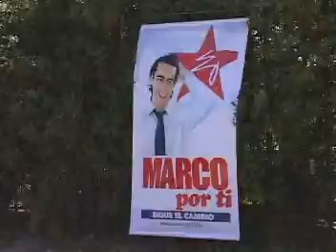recorrido karen.mpg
LA MUJER Y POSTULANTE A PRIMERA DAMA EN LOS PRÓXIMOS COMICIOS, KAREN DOGGENWEILER VISITÓ UNA FERIA DEL SECTOR EL CASTILLO DE LA PINTANA EL PASADO SÁBADO 5 DE DICIEMBRE. PERIODISTA: LAURA CANALES, CÁMARA: CLAUDIO TAPIA.